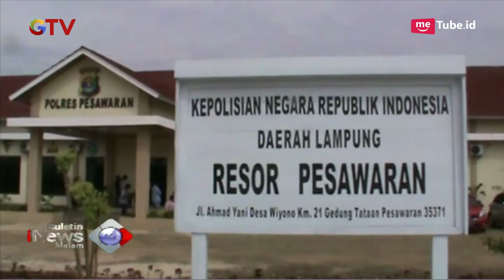Telah Lama Jadi Buronan, Bandar dan Kurir Narkoba di Lampung Berhasil Diringkus - BIM 06/12